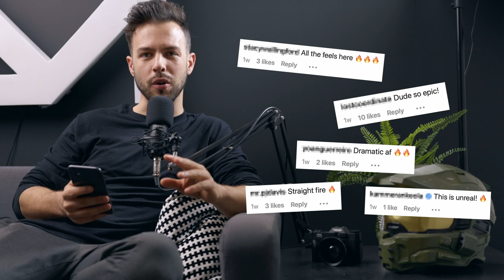Is Peter McKinnon an Overrated Photographer?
Peter McKinnon's photography is overrated. Not to say he isn't good at what he does. More so that he doesn't always produce high quality work, and people praise it as though it's consistently the best thing they've ever seen. I think creators of that scale should have accountability. Should be told that mediocre work is mediocre. Is his work overrated? Or do his fans just over-hype everything he puts out?